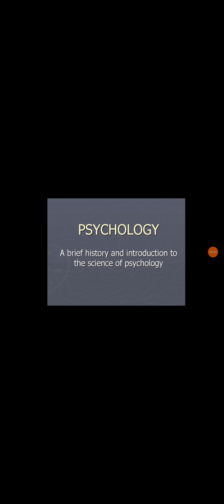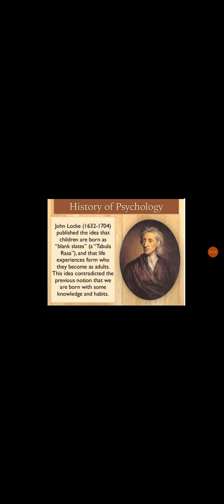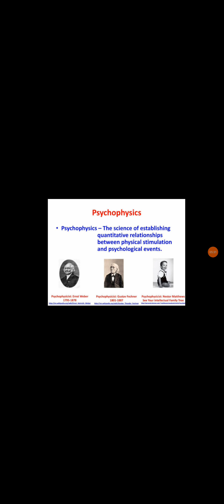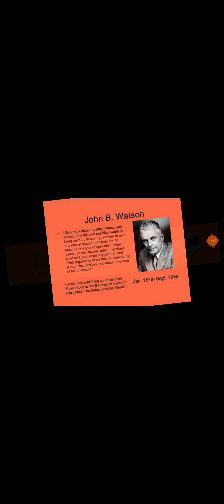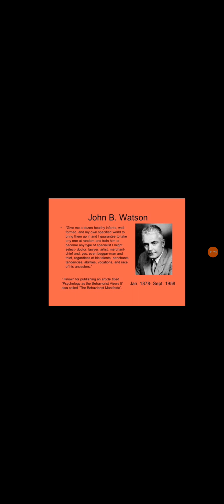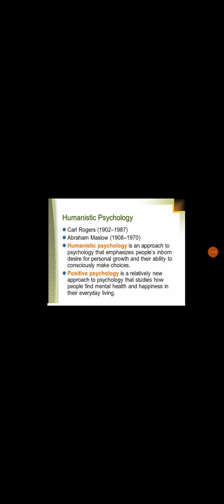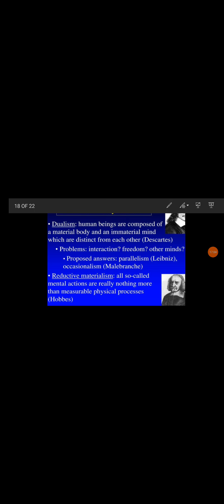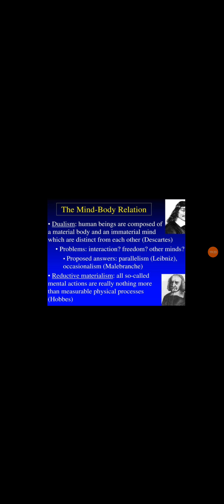Introduction to psychology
Brief history of psychology